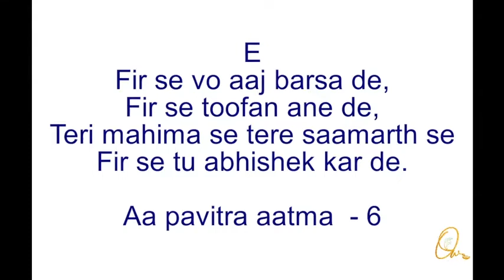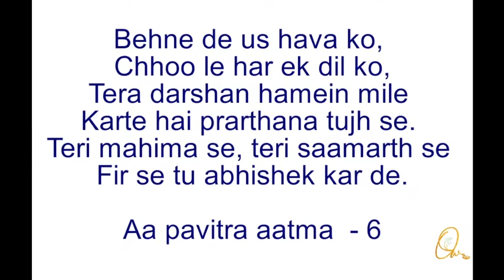Fir se vo aaj barsa de - Hindi Song 107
Fir se vo aaj barsa de,
Fir se toofan ane de,
Teri mahima se tere saamarth se
Fir se tu abhishek kar de.

Aa pavitra aatma - 6

Behne de us hava ko,
Chhoo le har ek dil ko,
Tera darshan hamein mile
Karte hai prarthana tujh se.
Teri mahima se, teri saamarth se

Tu badal de mere man ko,
De ashish is jeevan ko,
Teri karuna hum pe barse,
Apne marg pe chalaa hum ko